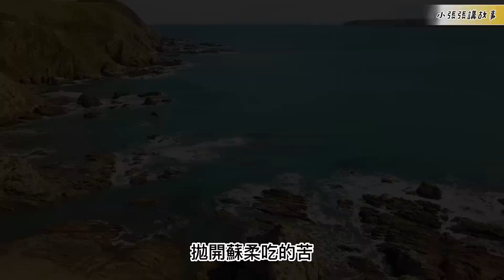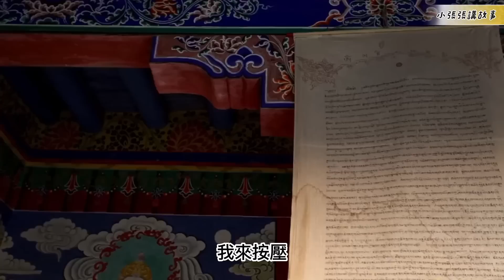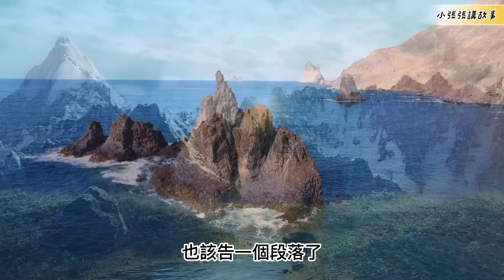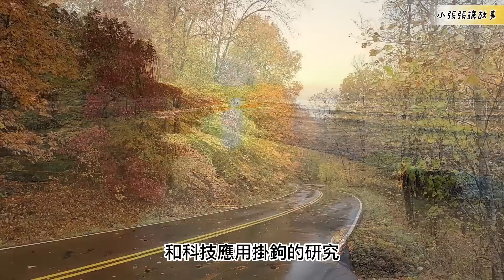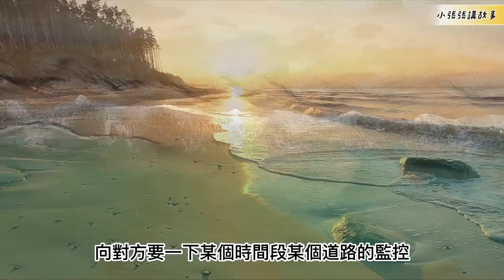（78）連載。雙胞胎孩子，有兩個父親！正牌丈夫又該何去何從？故事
簡介：男主是天才醫生，四年来卻鬱鬱不得志，在一次意外中得知双胞胎孩子裏面有一個不是自己的（確實可能有這種幾率），爲此展開的一系列事情。
這部小説還是挺長的，字數在240萬左右，喜歡的朋友請持續關注。。